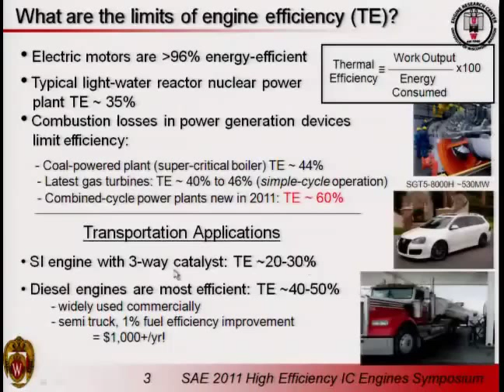Fuel Reactivity Controlled Compression Ignition (RCCI) - A practical path to High-Efficiency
SAE 2011 High Efficiency IC Engines Symposium - Session 1- Pathways to High Efficiency